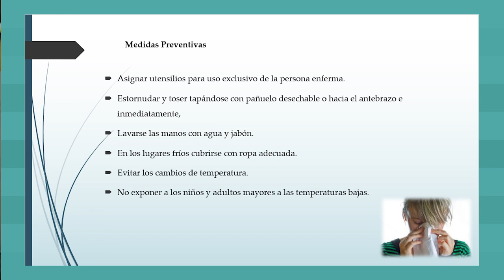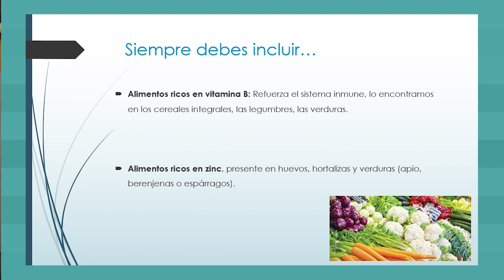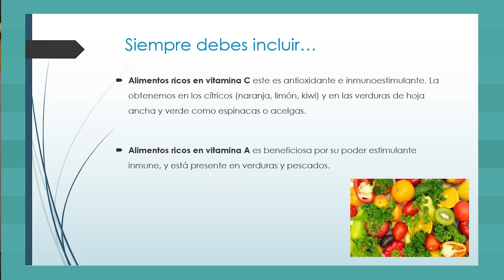Por tu salud: época de gripe, recomendaciones de alimentación